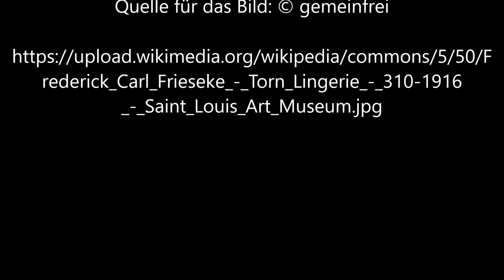Zerrissene Dessous von Frederick Carl Frieseke - Video von Günter Frei (Official Video)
Dreivierteltakt,  F-Dur,  diatonische Handharmonika,  Hohner Club II B, Konzertgitarre,  Zerrissene Dessous,  Frederick Carl Frieseke,

Frederick Carl Frieseke malte das Bild 1915  in Öl auf Leinwand.

Artist Frederick Carl Frieseke (1874–1939 )

“   Artist
Frederick Carl Frieseke  (1874–1939) Blue pencil.svg wikidata:Q537002

Frederick Carl Frieseke: Torn Lingerie
Title
Torn Lingerie Edit this at Wikidata
Collection
Saint Louis Art Museum  Blue pencil.svg wikidata:Q1760539
Accession number
310:1916 (Saint Louis Art Museum) Edit this at Wikidata
References  Saint Louis Art Museum artwork ID: 10380 Edit this at Wikidata